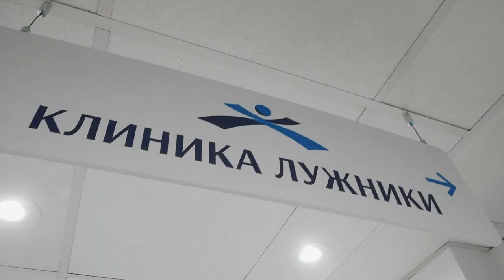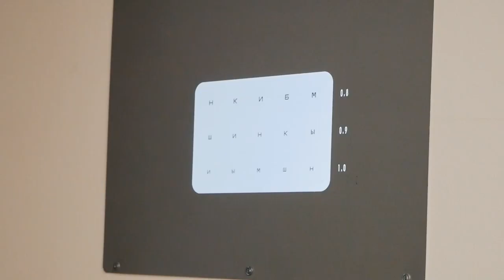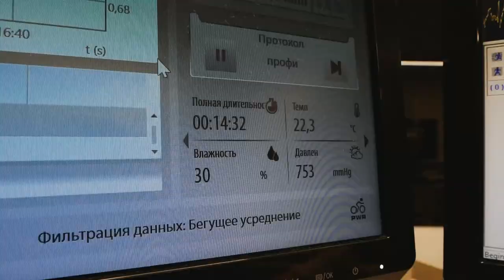Амкал x Олимп-ФНЛ | Прокоп на медосмотре «Торпедо»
Что будет, если блогера отправить на медосмотр в профессиональную команду?

Это вы и узнаете, посмотрев видео о том, как Прокоп из «Амкала» прошёл обследование вместе с игроками «Торпедо» и даже показал хорошие результаты!

Хотели бы увидеть его на сборах с командой Олимп-ФНЛ?